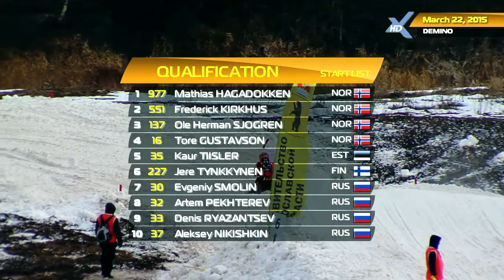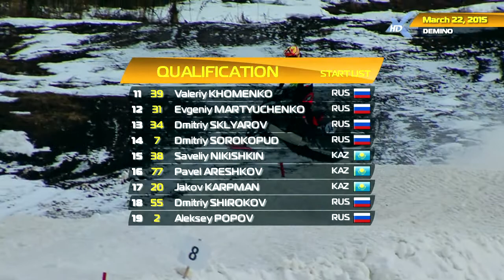FIM EUROPEAN SNOWCROSS CHAMP./ ЧЕМПИОНАТ ЕВРОПЫ по кроссу на снегоходах. 4 этап 2015. QUALIFICATION